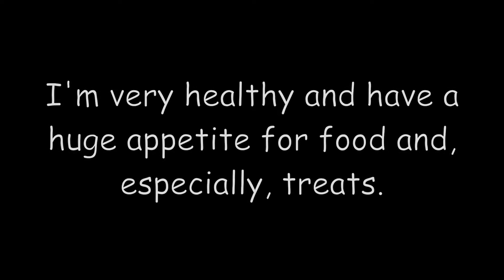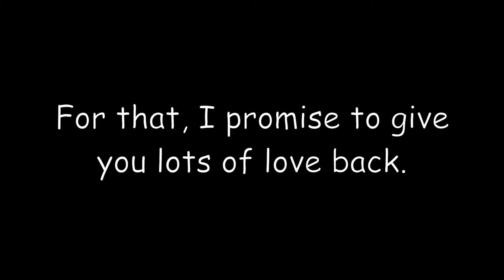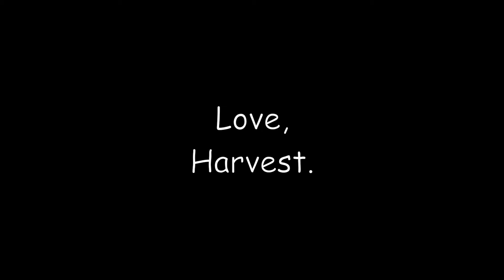Harvest, Orphan of The month May 2017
Harvest is a seven-year-old male from Turkey, where he spent most of his life alone.

Now that he is with AGA, his foster mom is working with him to learn house rules. He already knows what "no" means and can sit.

He has a huge appetite for his new life in the US, which also includes a huge appetite for food and treats. His favorite hobby is sniffing. He's a master scent-tracker, being part Beagle.

Harvest is on the hunt for his perfect forever family - a family that will give him lots of love, feed him delicious food, and provide him with a comfortable bed.

Meet Harvest at Adoption Day on Sunday, May 7 at Delightful Dog in Marietta. Or, visit our orphan page at adoptagoldenatlanta.com.